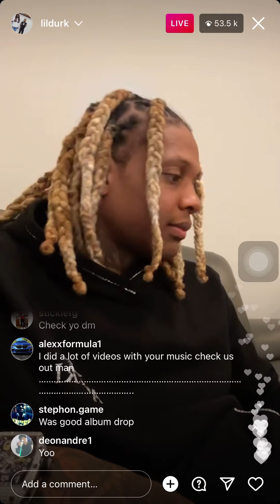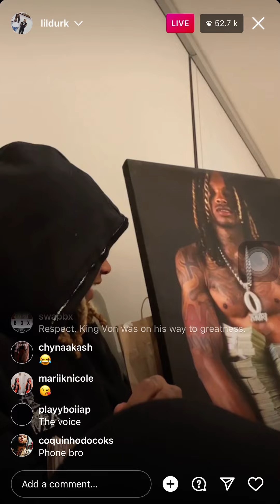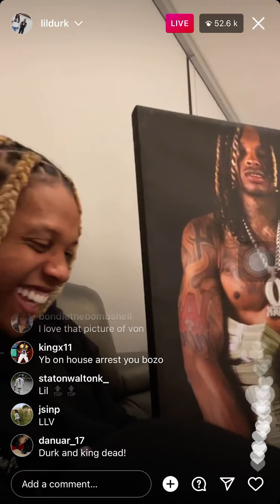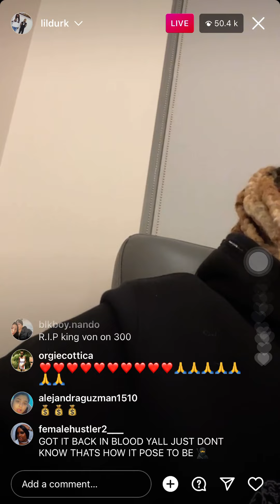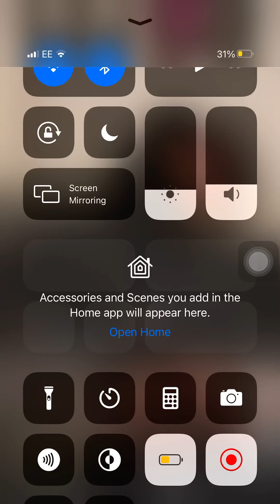Lil Durk goes live in response to NBA Youngboy ‘Oblock pack get rolled up’